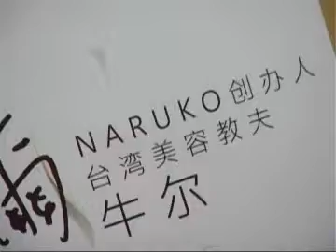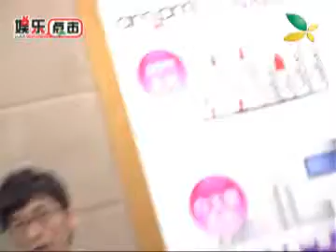常青台：牛尔创新品牌 贴心照料各种皮肤问题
台湾美容教父牛尔老师于情人节当天来马宣传自创的美容护肤品牌NARUKO。 更于现场教导脸部的按摩法。